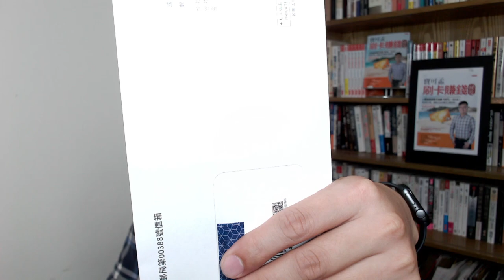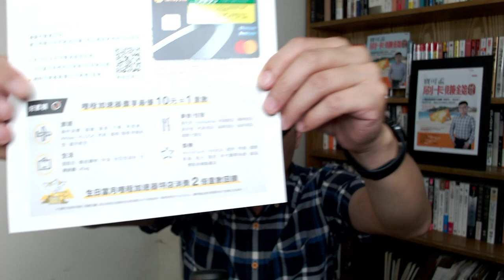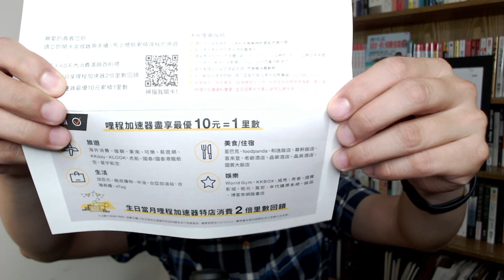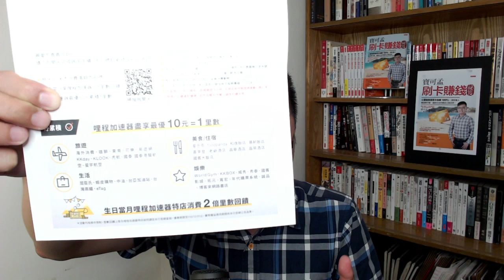國泰世華亞洲萬里通聯名卡，開箱囉！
今天要跟大家分享的，是我新收到的「國泰世華亞洲萬里通聯名卡」，卡片等級是「商務鈦金卡」，到底有什麼優惠呢？寶可孟一一分析給你聽！

信用卡暨預借現金之各級別循環信用年利率為6.75％~15％（依本行信用評分制度定期評估，循環利率之基準日為104年9月1日）。預借現金手續費：預借現金金額乘以3％加上新臺幣150元或美元5元，其他相關費用係依本行網站公告。